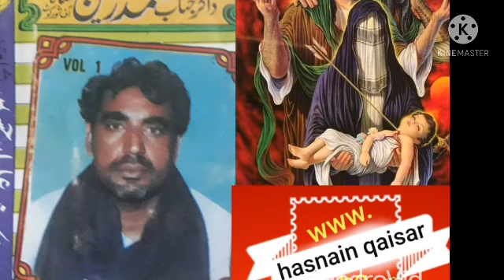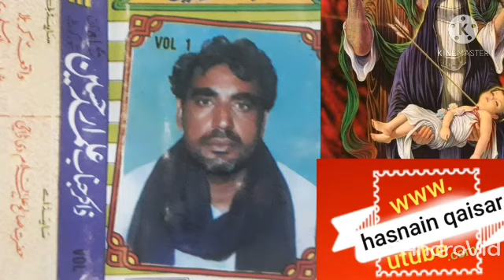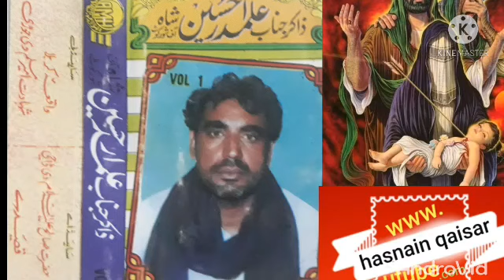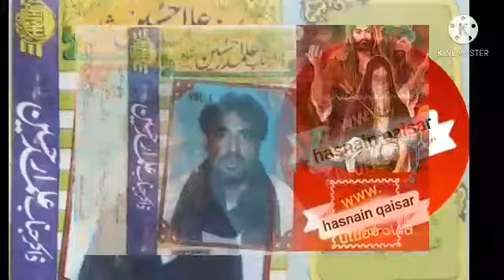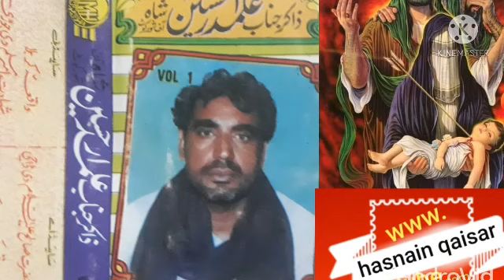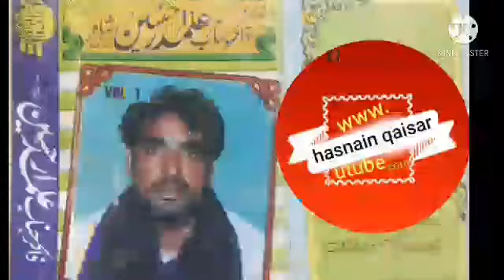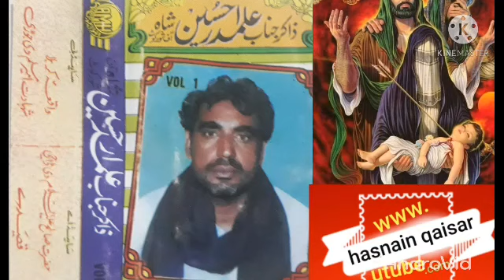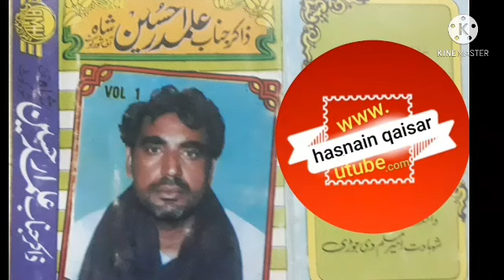Zakir Syed Alamdar Hussain Shah.Vol. 1. Shahdat Jorri Pak./Hasnain Qaisar